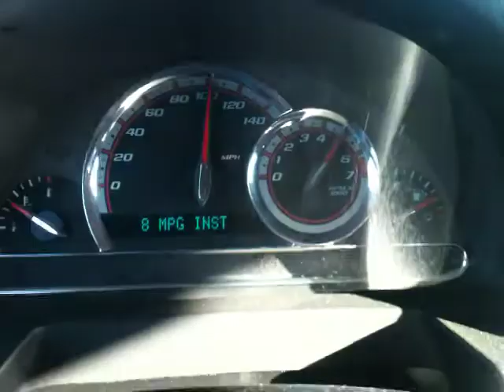HHR SS Tuned Acceleration 70 to 100 MPH in 9 sec 100 to 120 MPH in 10 sec 33 to 7 MPG in 19 sec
HHR SS Tuned
Acceleration
70 to 100 MPH in 9 sec
100 to 120 in 10 sec
33 MPG to 7 MPG in 19 sec